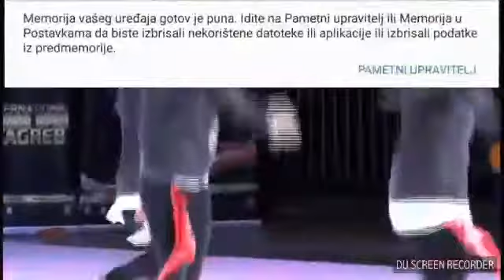European championship plesni klub Iskre senior group